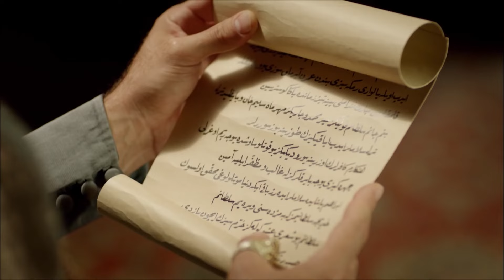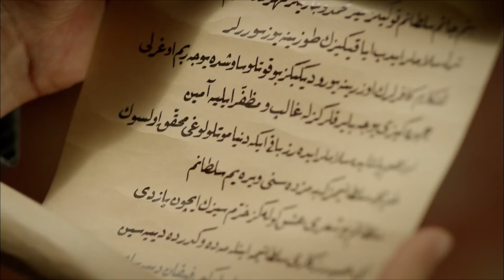TARİHİN EN HIZLI KAZANILMIŞ ZAFERİ MOHAÇ MUHAREBESİ! | Osmanlı Tarihi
Sultan Süleyman, Mohaç Muharebesini kazanıyor. 1526 MOHAÇ MUHAREBESİ